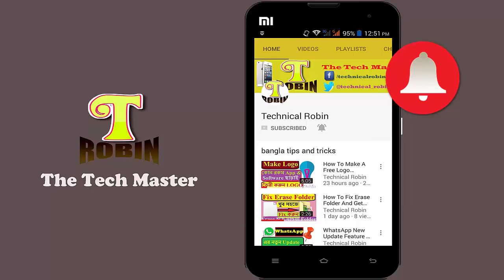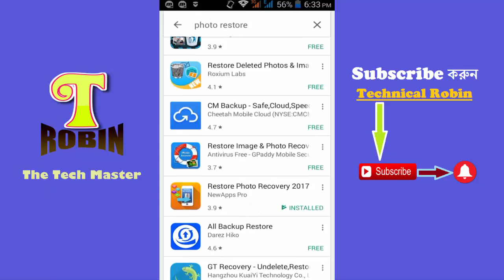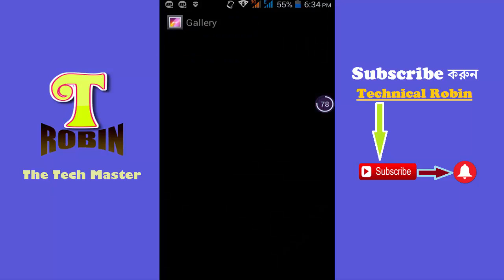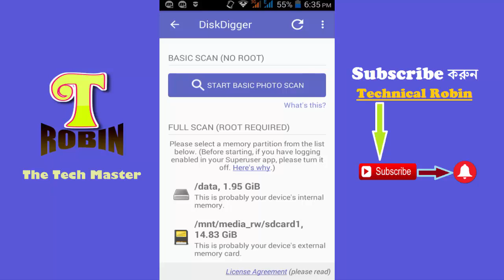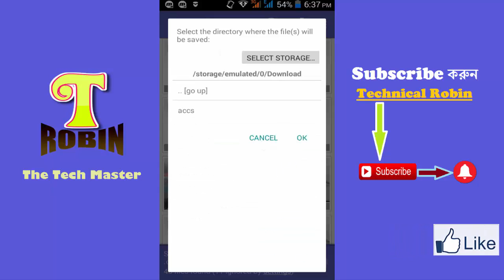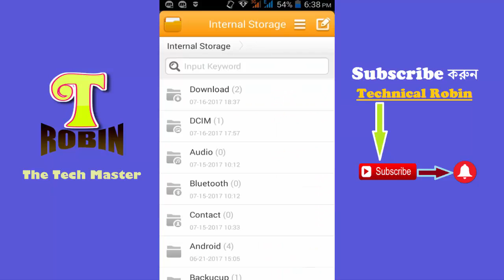How to Recover Deleted Photos/Videos On Android | Delete হয়ে যাওয়া ফটো খুব সহজে ফিরিয়ে আনুন ! TRobin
হ্যালো viewers ,
ধন্যবাদ সবাইকে !